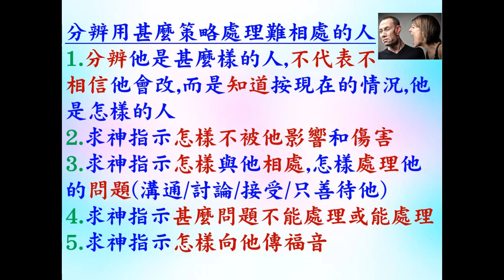與不同的人相處 - 普通話 葉牧師 2024.10.06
與不同的人相處

 1. 與主的關係：怎樣建立與主相愛的關係，怎樣從主的愛得力，怎樣深信神的供應和計劃。
 2. 處理生命：怎樣不被人、罪、負面思想情緒和潛意識、婚姻和生活的問題、和侍奉的問題影響。
3. 進入不同層次的侍奉：侍奉可以由簡單的生活見證，到建立別人的靈命，或進入策略性的侍奉。

相關經文: